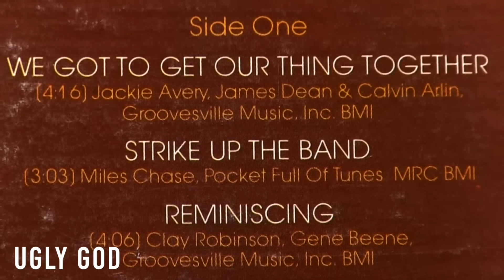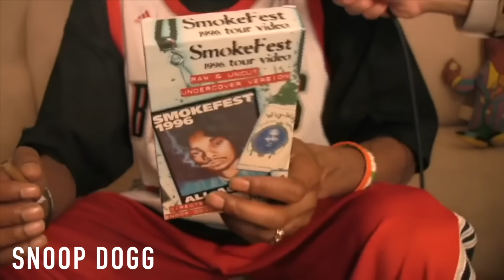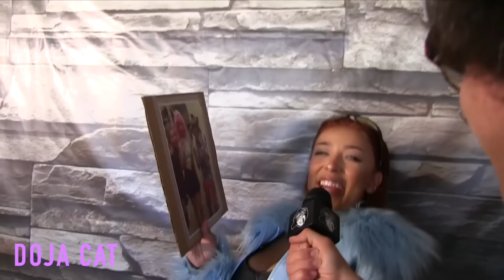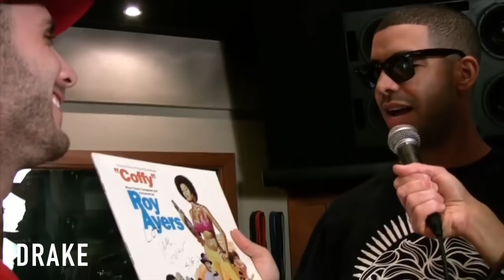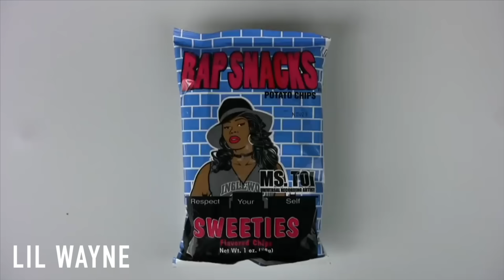Nardwuar Top 20 Reactions